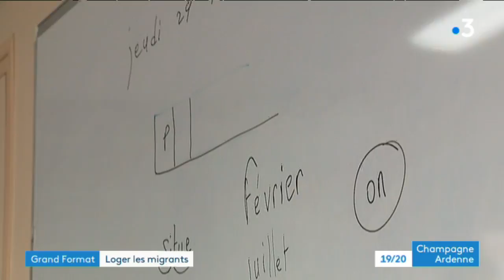L'accueil des migrants dans la Marne (2/2)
Notre Grand Format s'intéresse à l'accueil des migrants et aux bénévoles qui les aident au quotidien.